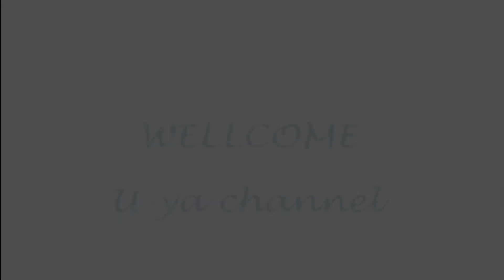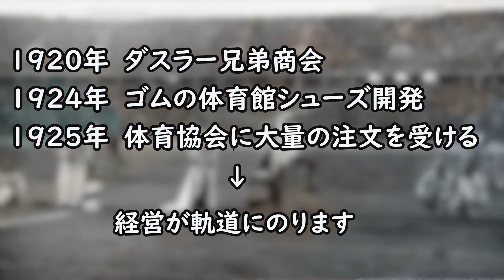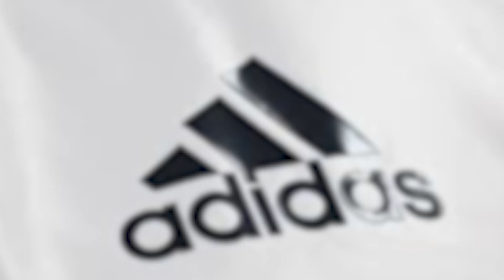「adidas(アディダス)」人気のスニーカー3足をご紹介！ STANSMITH(スタンスミス) SUPERSTAR(スーパースター) YEEZY BOOST 350 V2(イージーブースト)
今回は、スポーツ用品で有名な「adidas」の人気スニーカー3足をご紹介します。